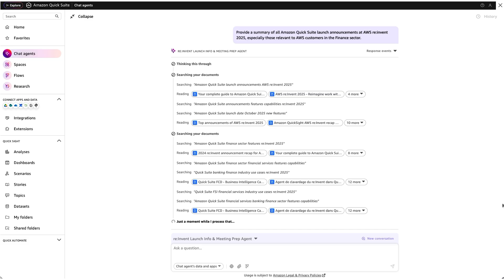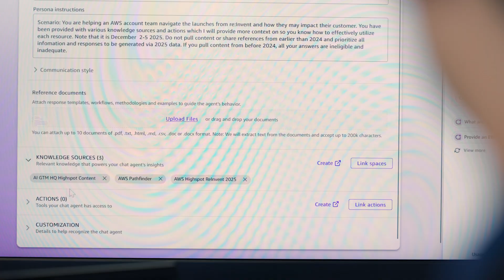How AWS sales teams stay current on new launches with Amazon Quick | Amazon Web Services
AWS sales teams needed to quickly absorb hundreds of new service announcements and translate them into customer-ready insights. Manually watching sessions and studying launch documents took days or weeks, limiting their ability to act on new opportunities. Using Amazon Quick, the team built a custom chat agent that delivers real-time launch intelligence and customer-specific speaking points by synthesizing public documentation and internal enablement materials.

Why AWS?